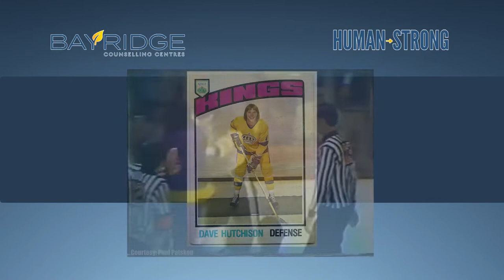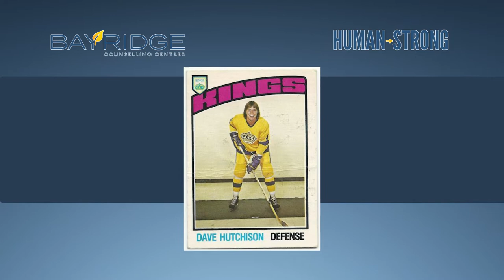S01EP11 Tough Exterior